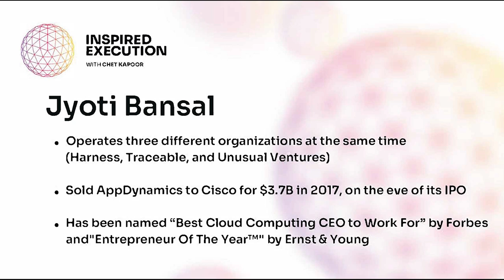Beyond the Balance Sheet: Decoding Mission-Driven Leadership with Multi-Unicorn Founder Jyoti Bansal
Jyoti Bansal is not your average Silicon Valley visionary. He's a founder, entrepreneur, and investor, who sold his first company to Cisco for $3.7 billion. Today he runs 3 companies at the same time, including Harness, which is valued at $3.7 billion (there's that number again)! Today, Jyoti shares his journey to building multiple unicorns, tips for staying energized while balancing many roles, and the importance of being mission-driven versus money-driven.

Hosted by DataStax Chairman and CEO Chet Kapoor, Inspired Execution is a Q&A-style podcast series featuring bold, inspiring, and transformative leaders. They share their unique perspectives, successes and failures, and the advice they’d share with their younger selves.